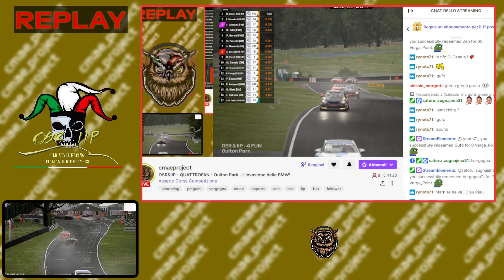OSR&IIP - QUATTROFAN - Oulton Park